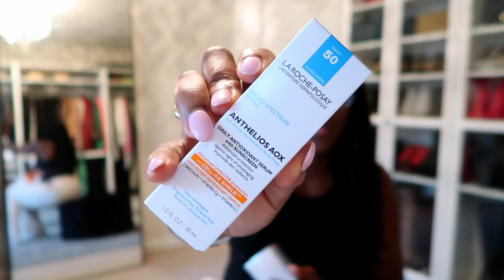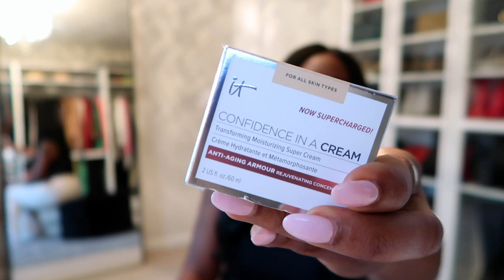ORGANIZE WITH ME: Maximizing bathroom cabinet space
organize with me while I maximize my bathroom cabinet space. For my lifestyle maximizing the space in any areas of my home is important, and my bathroom cabinets are no different.

So, come along and organize with me while i maximize my cabnet space.

All products used are from Target and can easily help you organize your space.

Hi, I’m Sinaya, but most call me Coco. I am the creator and owner of style blog for tall girls.  I like to think of myself as the tall girl who makes regular brands work for her body. I aim to show and teach other tall women and girls that we do not have to limit our shopping experience and styles to one particular brand.

MY SIZE INFO:

Jeans- 31 x 34
Shoes – 41 or 42
Height 6’0

Music in Video – YouTube Library -Birth Nior Noir Et Blanc Vie

) Let's get this interaction going.